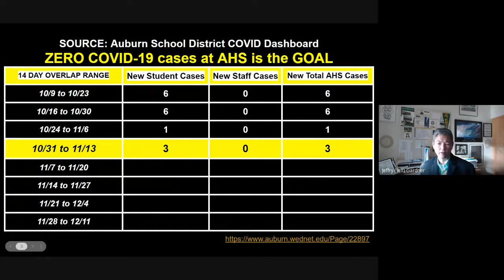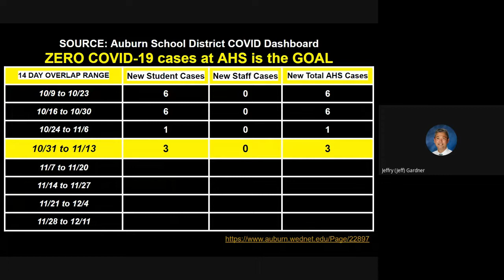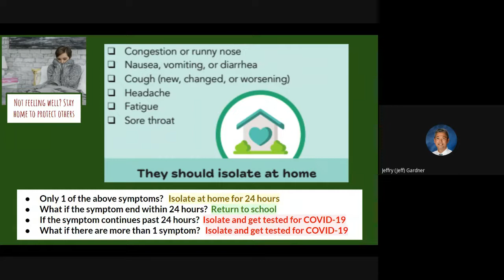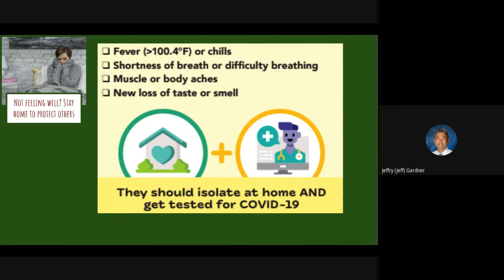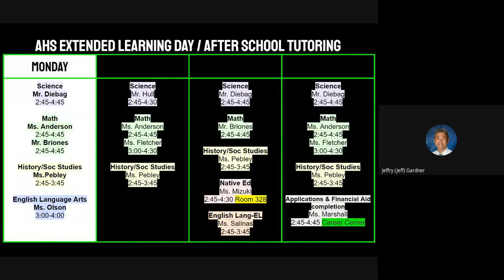11.17 Update from AHS